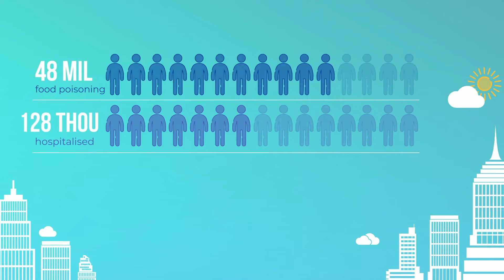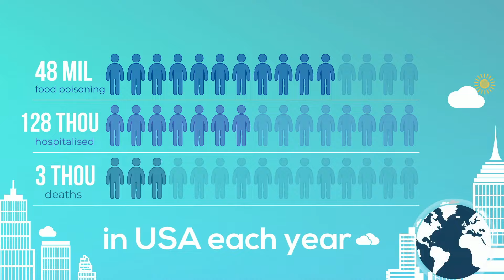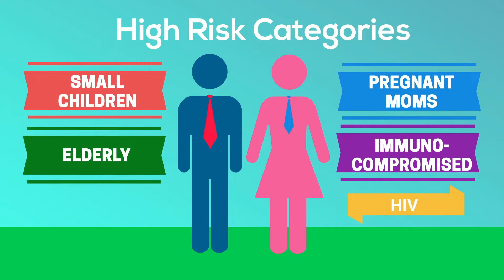What is food safety?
Food Hygiene, otherwise known as Food Safety can be defined as handling, preparing and storing food or drink in a way that best reduces the risk of consumers becoming sick from the food-borne disease. The principles of food safety aim to prevent food from becoming contaminated and causing food poisoning.